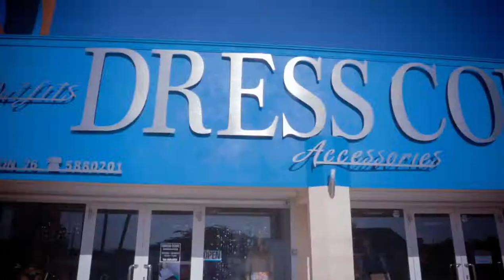Dress Code Pilot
DRESS CODE
Fashion for the Professional Woman.
Nice office dress shirts, fashionable pencil skirts, accessories, and more!